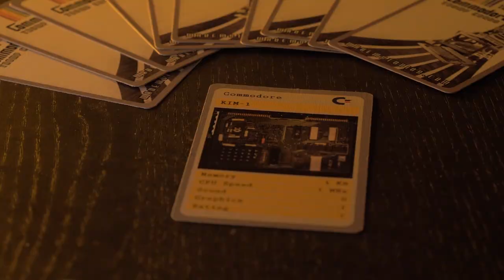Cinematography Showreel - Matt Fletcher - 2019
My name is Matt Fletcher and I have directed and shot two feature films "DeVoid" (2016) and “Olhouser” as part of my film company WavemStudios Ltd. (2018) (Olhouser’s on IMDB as a “Short” because it will be sent to festivals as a short with the final release being a feature) Devoid has been distributed to Amazon Prime and other VOD sites. I have over 3 years active experience in cinematography, (specialising in steadycam) and editing. Last year, we the team, had filmed an extensive feature documentary about the retro Commodore machines and travelled to mainland Europe and USA to film the interviews, called "The Commodore Story". Editing features / shorts / music videos / trailers using Premiere Pro.

Send an over an email and let's make some great films together!

Track "Lunch" written and recorded by Matt Fletcher.